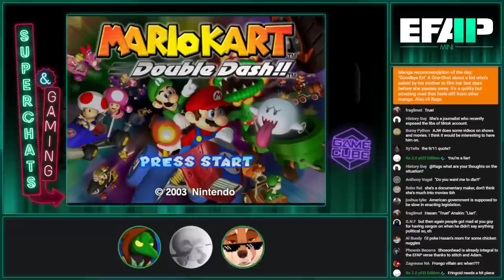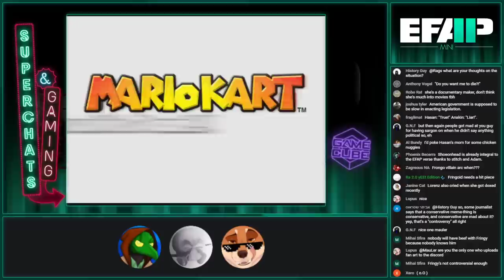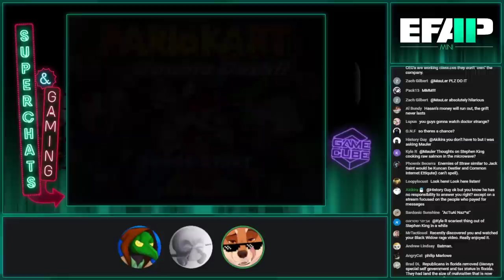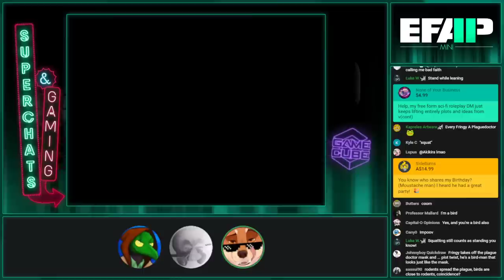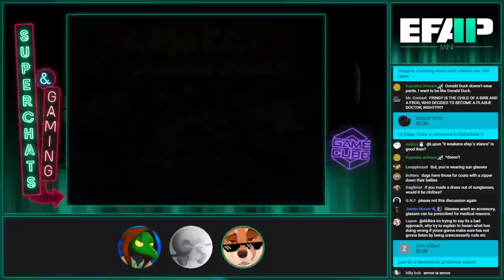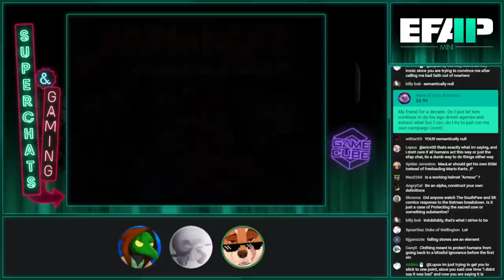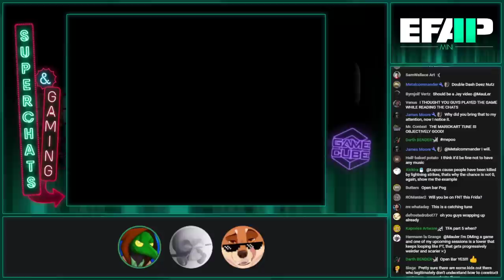EFAP Mini - Superchat Catchup - Hasan Twitch Saga II + The Media Medley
Original Airdate - April 20th